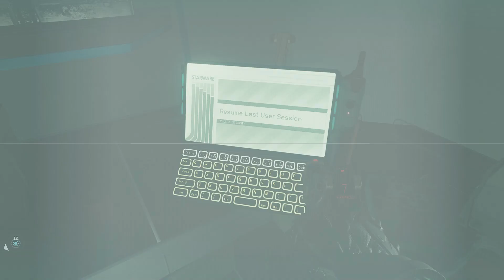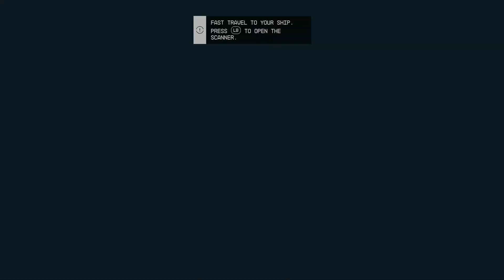Embark on an Exciting Journey In Starfield EP1: Thrills Await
Hello And Welcome To Todays Video!!
And Hope Y'all Have A Great Weekend And See Y'all at The Next Video!!!